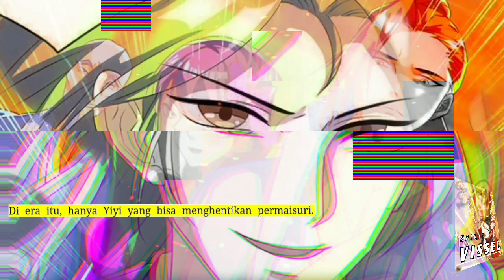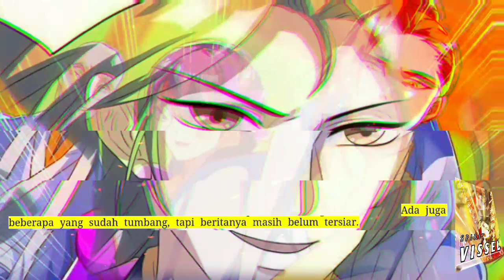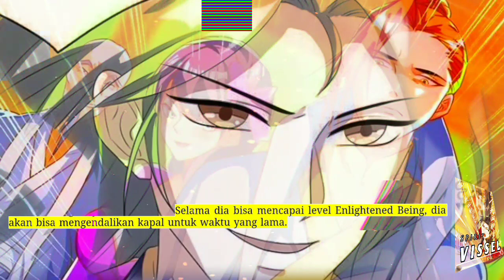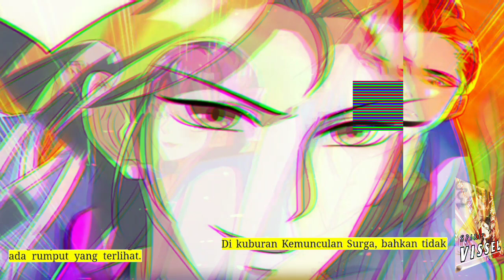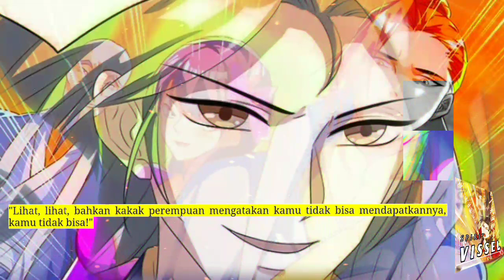Kapal Roh season 79